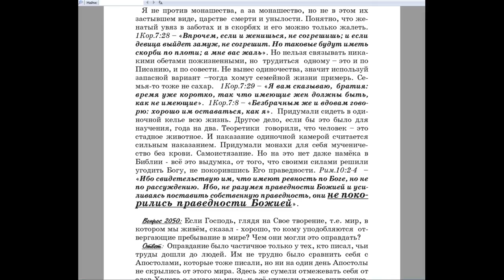2049. Кто больше всего не согласен с вашими высказываниями в адрес монашества?